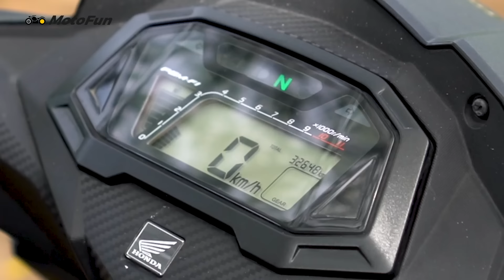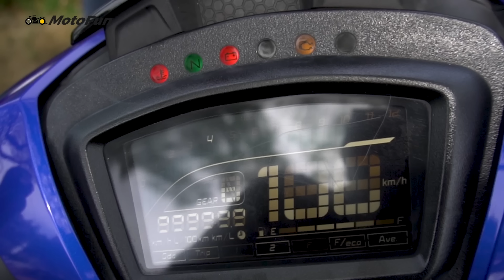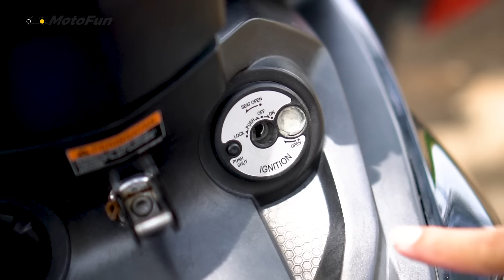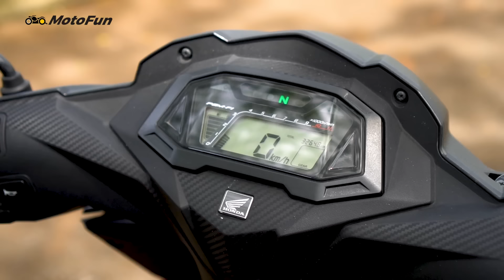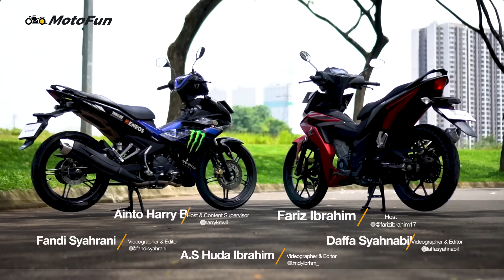Sengit! Honda Supra GTR vs Yamaha MX King 150, Pilih Mana? | MotoFun Indonesia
Meski segmen motor bebek terus tergerus oleh segmen matic, tapi penggemarnya tetap ada. Apalagi jika menyangkut soal bebek super, antara Yamaha MX King 150 dan Honda Supra GTR 150.

Walau keduanya sudah lama tak mendapat penyegaran desain, namun banyak yang penasaran tetap akan kedua sosok tersebut. Ya walau penggunannya dominan di luar kota besar, namun respon terkait kedua motor ini tetap tinggi.

Buktinya adalah video test ride Honda Supra GTR 150 yang sudah kami tampilkan. Nah, lantas bagaimana jika gacoan Honda itu kami sandingkan dengan kompetitornya?

Follow Us